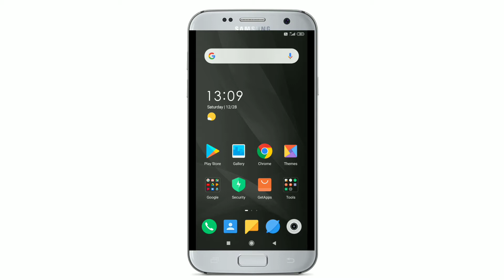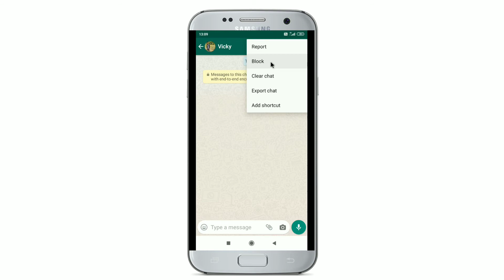How to block & unblock whatsapp contact 2020 | whatsapp contact block unblock tips 2020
How to block & unblock whatsapp contact 2020 | whatsapp contact block unblock trips 2020